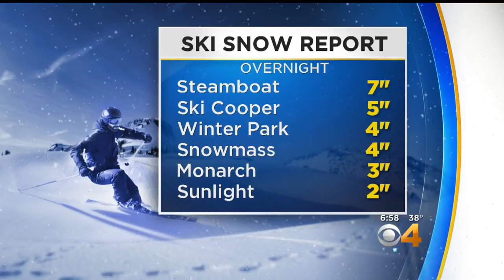Ski Resorts Loving November Snow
Some places have received more than double their normal totals for the month.